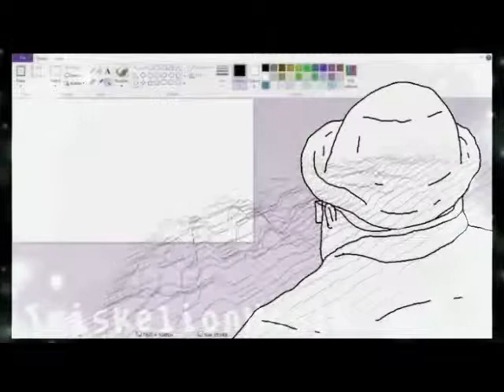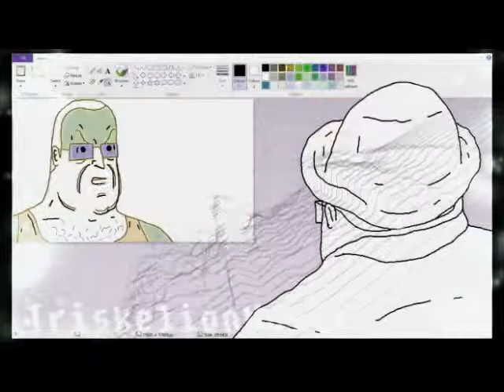Jarrad right - its time to wake up, CI2 soundtrack (Triskelionmusik remix)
Big lez show hype

When's the next episode out?

visuals in zgamevisual editor
author credits:
"fLuids", author: Jph Wacheski